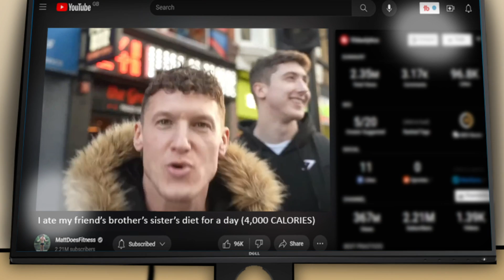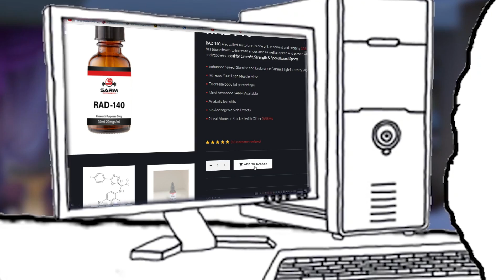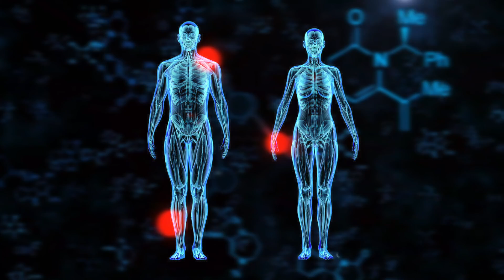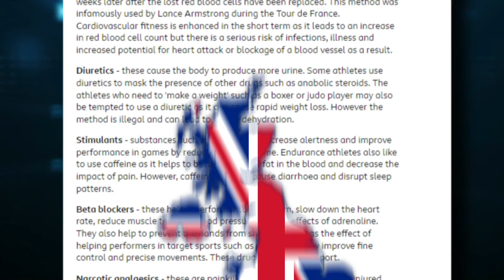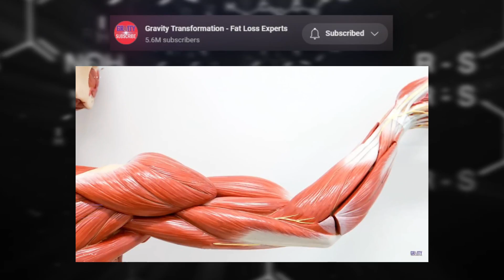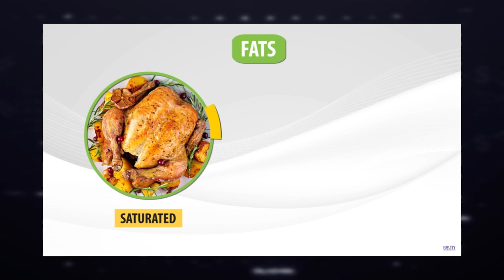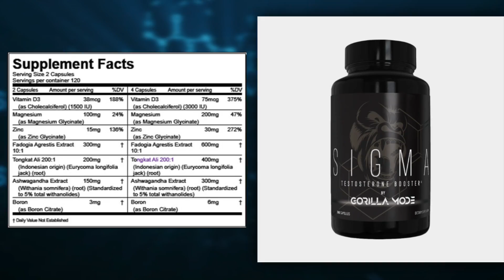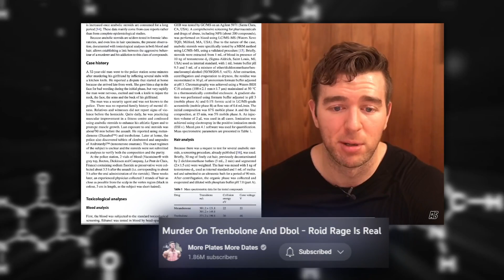TESTOSTERONE and it's role in the FITNESS INDUSTRY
Hello lads, ladies and lifting lovers.

In this video, I discuss the role of testosterone and its uses in the fitness industry. Being a testosterone-filled male, It is an interesting topic to research and discuss.

From being a vital sex hormone in both males and females to being used in super-physiological doses to increase athlete performance or life in general.

Testosterone is the gold that makes the industry run.

With testosterone boosters and other pharmaceutical enhancements increasing throughout the social media space, I wanted to see if testosterone is the cure for male incels or the realm to exponential muscle gains.

Various clips/information come from the following:
*Topics I discuss*
- Fitness
- Fitness Industry
- Gym
- TikTok fitness
- Instagram fitness
- Social Media fitness
- Mental Health
- Self-development
- Genetics
-Testosterone
- Endocrine system